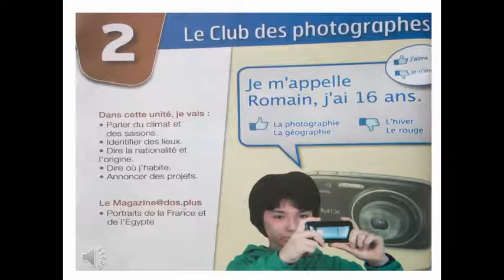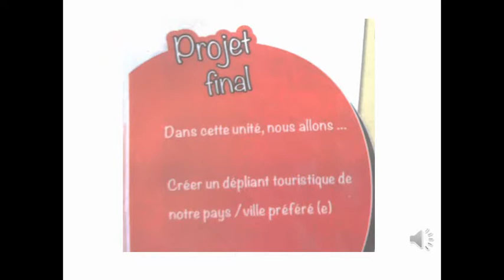le club des photos الحلقة 10 2 ث